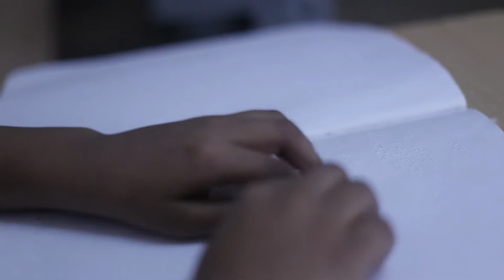Happy Home Short Film MP4